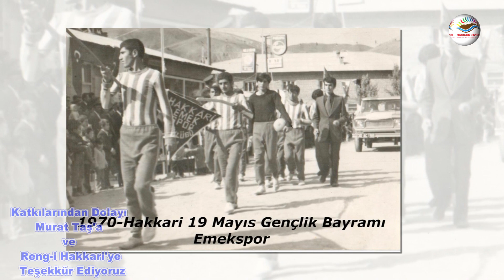Hakkari Futbol Arşivi / 1960 - 1980[ 2022 © ]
akkari Futbol Arşivi / 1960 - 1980 [ 2022 © ]